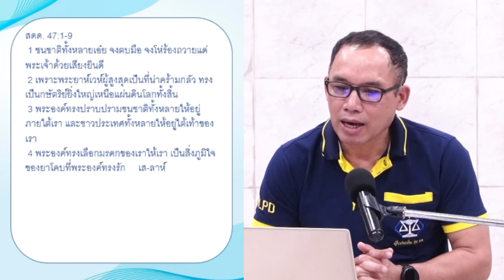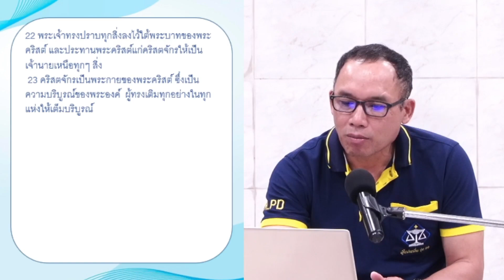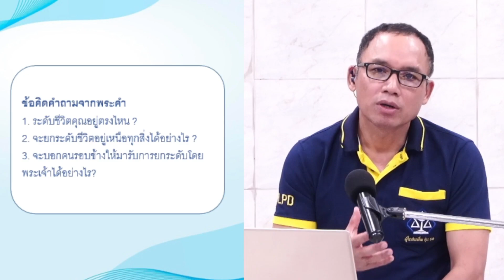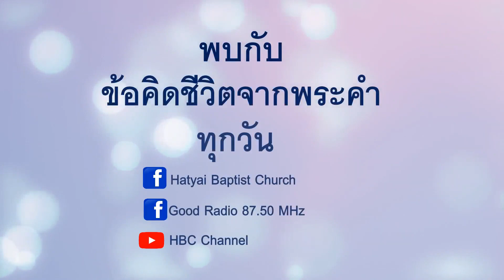EP.768 ยกระดับชีวิต พิชิตเหนือทุกสิ่ง (สดด. 47.1-9)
1 ชนชาติทั้งหลายเอ๋ย จงตบมือ จงโห่ร้องถวายแด่พระเจ้าด้วยเสียงยินดี
 2 เพราะพระยาห์เวห์ผู้สูงสุดเป็นที่น่าคร้ามกลัว ทรงเป็นกษัตริย์ยิ่งใหญ่เหนือแผ่นดินโลกทั้งสิ้น
 3 พระองค์ทรงปราบปรามชนชาติทั้งหลายให้อยู่ภายใต้เรา และชาวประเทศทั้งหลายให้อยู่ใต้เท้าของเรา
 4 พระองค์ทรงเลือกมรดกของเราให้เรา เป็นสิ่งภูมิใจของยาโคบที่พระองค์ทรงรัก เส-ลาห์
 5 พระเจ้าเสด็จขึ้นด้วยเสียงโห่ร้อง พระยาห์เวห์เสด็จขึ้นด้วยเสียงแตร
 6 จงร้องเพลงสดุดีพระเจ้า จงร้องเพลงสดุดีเถิด จงร้องเพลงสดุดีกษัตริย์ของเรา จงร้องเพลงสดุดีเถิด
 7 เพราะพระเจ้าทรงเป็นกษัตริย์แห่งแผ่นดินโลกทั้งสิ้น จงร้องเพลงสดุดีด้วยความเข้าใจ
 8 พระเจ้าทรงครอบครองบรรดาประชาชาติ พระเจ้าประทับบนพระที่นั่งบริสุทธิ์ของพระองค์
 9 บรรดาเจ้านายของชนชาติทั้งหลายประชุมกัน ในฐานะประชากรของพระเจ้าของอับราฮัม เพราะบรรดาโล่ของแผ่นดินโลกเป็นของพระเจ้า พระองค์ทรงเป็นที่ยกย่องอย่างสูง

1คร. 15:24-27
 24 แล้วก็จะเป็นเวลาอวสานซึ่งพระคริสต์จะทรงมอบอาณาจักรแด่พระเจ้าพระบิดา และจะทรงทำลายภูตผีที่ครอบครองทั้งหมด ภูติผีที่มีสิทธิอำนาจและที่มีฤทธานุภาพ
 25 เพราะว่าพระคริสต์ทรงต้องครอบครองจนกว่าพระเจ้าจะทรงปราบศัตรูทั้งหมดให้อยู่ใต้พระบาทของพระคริสต์
 26 ศัตรูตัวสุดท้ายที่จะถูกทำลายคือความตาย
 27 เพราะว่า “พระเจ้าทรงให้ทุกสิ่งอยู่ใต้อำนาจภายใต้พระบาทของพระบุตร” แต่เมื่อพระคัมภีร์กล่าวว่าทรงให้ทุกสิ่งอยู่ใต้อำนาจนั้น ก็รู้ชัดกันอยู่แล้วว่า ยกเว้นพระเจ้าผู้ทรงให้ทุกสิ่งอยู่ใต้อำนาจพระองค์
อฟ. 1:19-23
 19 และรู้ว่าฤทธานุภาพของพระองค์ยิ่งใหญ่มากมายเพียงไรสำหรับเราที่เชื่อนั้น เป็นฤทธิ์เดชเดียวกับการทำกิจอันทรงอานุภาพและทรงพลังของพระองค์
 20 ซึ่งทรงทำในพระคริสต์เมื่อทรงทำให้พระคริสต์เป็นขึ้นจากตาย และทรงให้ประทับที่เบื้องขวาพระหัตถ์ของพระองค์ในสวรรคสถาน
 21 สูงส่งเหนือกว่าทุกภูตผีที่ครอบครอง ทุกภูตผีที่มีอำนาจ ทุกภูตผีที่มีฤทธิ์เดชและทุกภูตผีที่ปกครอง และเหนือกว่านามทั้งหมดที่ถูกกล่าวถึง ไม่เพียงในยุคนี้เท่านั้นแต่ในยุคที่จะมาถึงด้วย
 22 พระเจ้าทรงปราบทุกสิ่งลงไว้ใต้พระบาทของพระคริสต์ และประทานพระคริสต์แก่คริสตจักรให้เป็นเจ้านายเหนือทุกๆ สิ่ง
 23 คริสตจักรเป็นพระกายของพระคริสต์ ซึ่งเป็นความบริบูรณ์ของพระองค์  ผู้ทรงเติมทุกอย่างในทุกแห่งให้เต็มบริบูรณ์

1. ระดับชีวิตคุณอยู่ตรงไหน ?
2. จะยกระดับชีวิตอยู่เหนือทุกสิ่งได้อย่างไร ?
3. จะบอกคนรอบข้างให้มารับการยกระดับโดยพระเจ้าได้อย่างไร?

6 สิงหาคม 2024